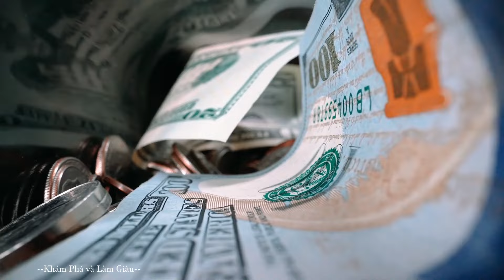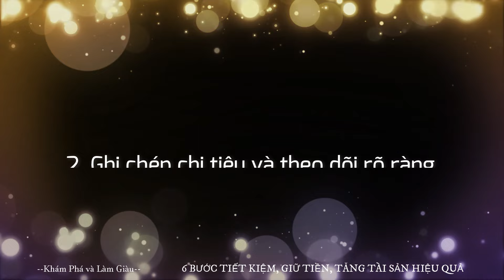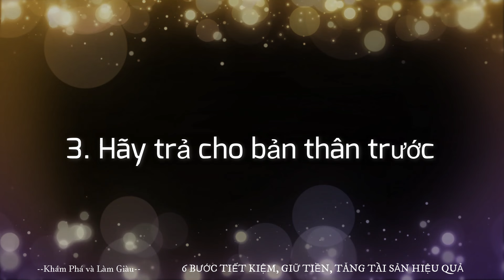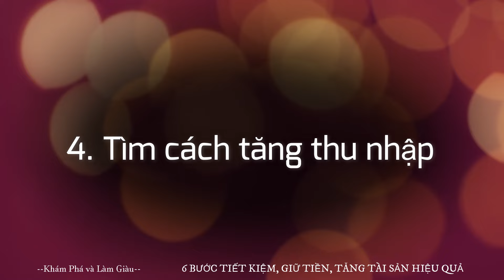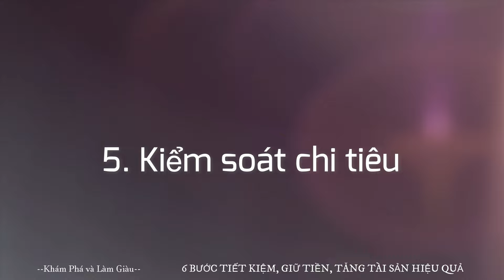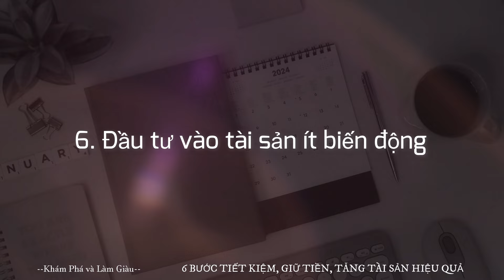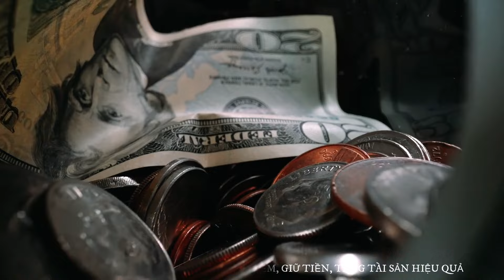Làm Sao Để Dư Nhiều Tiền - Biết Sớm Giàu Càng Sớm- Khám Phá và Làm Giàu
chúng ta cùng tìm hiểu 6 bước sau nhé.
1. Đặt mục tiêu tiết kiệm tiền
2. Ghi chép chi tiêu và theo dõi rõ ràng
3. Hãy trả cho bản thân trước.
4. Tìm cách tăng thu nhập
5. Kiểm soát chi tiêu
6. Đầu tư vào các tài sản ít biến động để tăng khoản tiền

Cảm ơn các bạn đã lắng nghe video. Mong là video đem lại giá trị hữu ích cho mọi người trong quản lý tài chính cho bản thân mình nhé.